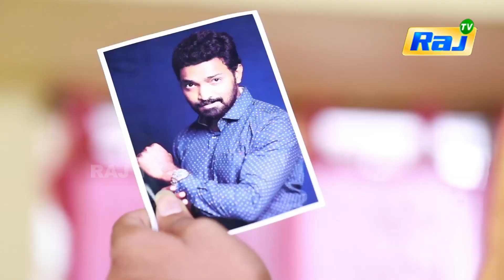Nee Varuvai Ena Serial | Episode - 113 | 18.10.2021 | RajTv | Tamil Serial